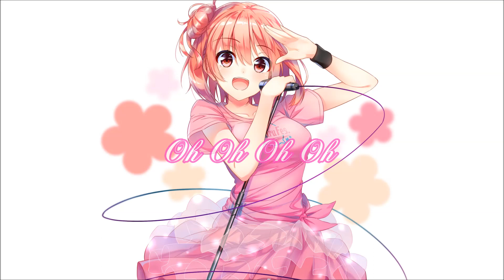{Nightcore} Je prends le large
Heeeeey!
On se retrouve pour la vidéo du dimanche!
D'ailleurs je tiens à vous remercier pour toutes les idées que vous me donnez niveau musique ^-^

L'image et la musique appartiennent à leurs auteurs respectifs